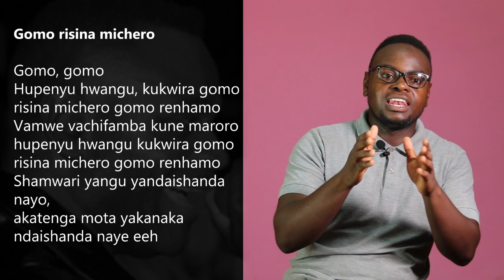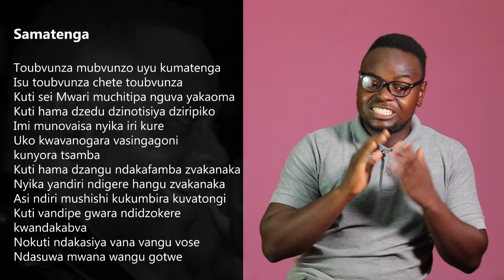MAUNGIRA eDENDERA (Simon Chimbetu)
a review of the social impact of Simon 'Chopper' Chimbetu's music